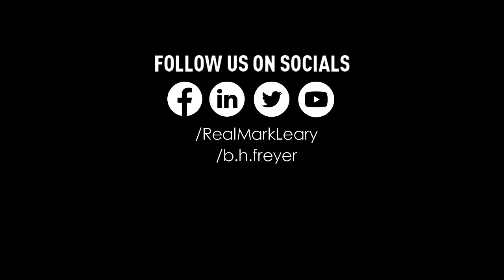Playing to Win with Mark Henderson Leary and Brad Freyer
It's not about the journey, it's not about the destination - it's about who's on the journey with you.

It's not just how to be a good person but how to communicate with other people and how to understand who you are and your value and how not to judge others. One of the biggest lessons that I continue to try to reinforce, and it's something that we talk in sales all the time about, but it's don't judge people based on their words, judge them based on their actions - because people will say a lot of things, but their actions are more telling.